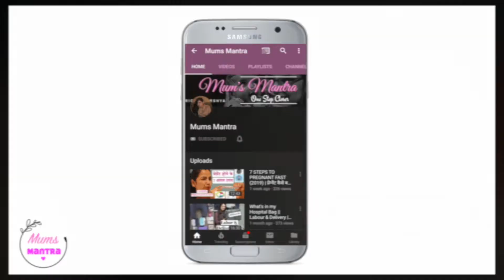Home Remedies for Diaper Rash | Treatment and Prevention | डायपर पहनाते टाइम इन 5 बातों का ध्यान रखे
Is your baby suffering from rash while using diapers?

Disposable diapers: Are they dangerous?

SOCIAL MEDIA!

Babies skin is very sensitive and can suffer from rash by using diapers every day. Here are a few tips from my experience on how some diaper rash types, diaper dermatitis can be avoided and some diaper rash home remedies while using diapers every day with baby. Hope you’ll find this helpful!! When not to use nappy rash cream.

Other topics covered in this video are Diaper rash icd 10 , Baby Bum rash, Easy nappy cream, Yeast Diaper rash, baby yeast infection, severe diaper rash, newborn diaper rash, desitin diaper rash cream

Please share with others you care about.

Some links shown above may be different from the products used in the video. Also, If the same product is not available in your country, please use the above links and try finding the product matching the ingredients.

My opinion of these products is entirely based on personal experience. If you prefer a different product, please do so at your convenience.

Language used in this video: Hindi/English

❀ बच्चो की सर्दी और जुकाम के घरेलू नुस्खे | Newborn Cold and Cough | Home remedies | Nasal Saline

❀ BYE BYE Diaper Rash | Treatment and Prevention | डायपर पहनाते टाइम इन 5 बातों का ध्यान रखे

I'm Richi, a mom to a 3-month baby girl. I'm making these videos with the intention of sharing my experience and try to help other new mums currently on their way of this beautiful journey.